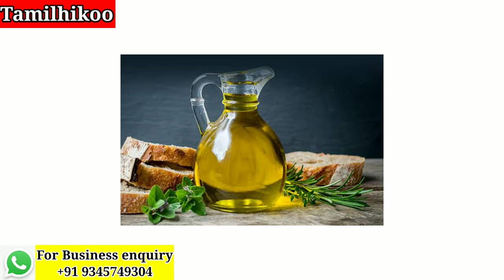ஆலிவ் ஆயிலி்ன் நன்மைகள் I Benefits of Olive oil in tamil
ஆலிவ் எண்ணெய் என்ற பெயர் புதிதான விஷயம் போன்று ஒலித்தாலும், இந்த எண்ணெயை பழங்காலத்தில் இருந்தே மக்கள் பயன்படுத்தி வந்திருக்கின்றனர்; பழங்கால மக்கள் ஆலிவ் எண்ணெயை ‘திரவ தங்கம்’ என்று அழைப்பர்.

Although the name olive oil sounds like a new thing, people have been using this oil since ancient times; The ancients called olive oil ‘liquid gold’.